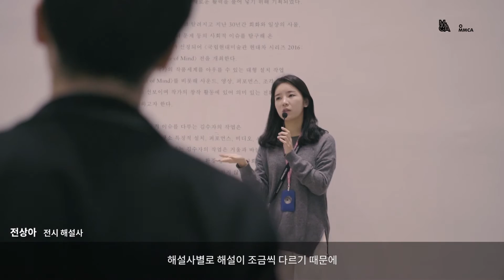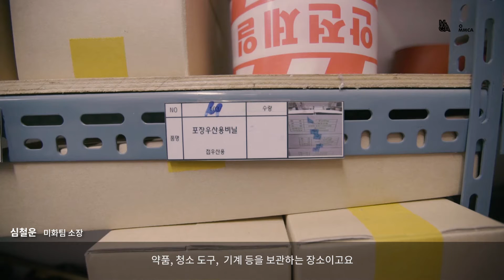MMCA의 사람들 | VOID : People in the Void | 보이드전 연계 인터뷰!